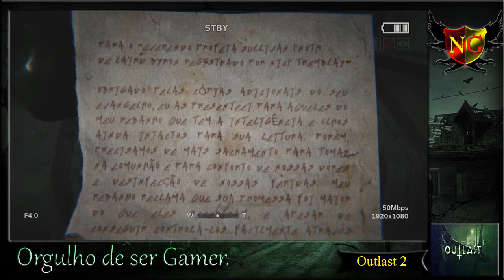Outlast 2 Brasil #5 Corre! Martha Reaparece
Langermann é completamente incapaz de lutar e só pode se defender, mas deve correr e se esconder de forma semelhante ao primeiro Outlast,[5] podendo esconder-se em armários, barris, embaixo de camas e piscinas e pode agachar-se, correr, pular, andar, abaixar, escorregar e escalar pequenas paredes e cercas. No entanto, o jogador tem um medidor de resistência muito mais limitado e deve gerenciar quanto tempo o personagem pode correr ou então ele se tornará mais lento e cansado, fazendo com que seu perseguidor o atinja.

❌Sem divulgação.
❌Sem palavrões.